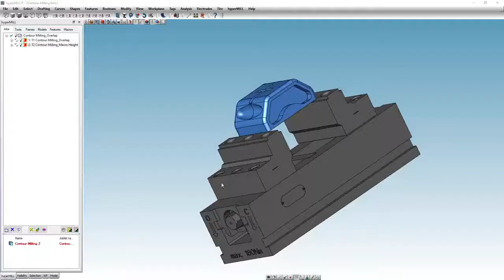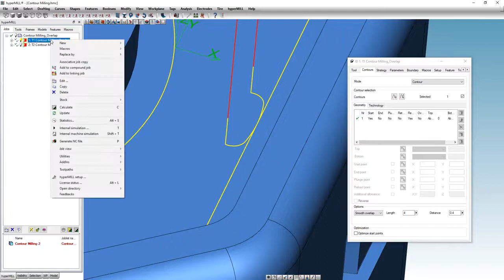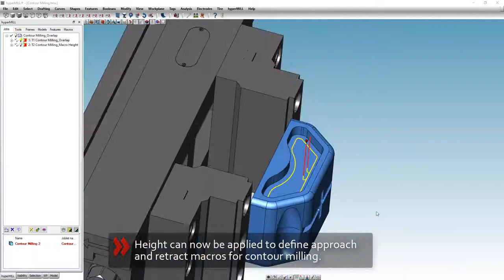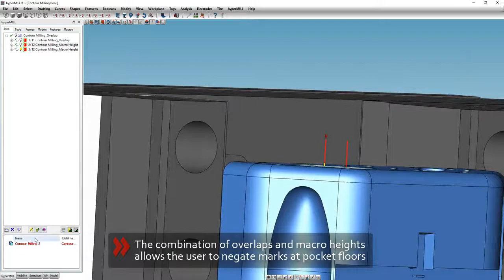hyperMILL 2020.2 - Contour Milling Overlap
For your approach and retract movements, the ‘Smooth Over- lap’ function enables you to specify an overlap area between closed contours. Both the length and the distance of the over- lap area can be specified. The toolpath within the overlap area is smoothed perfectly, and the milling tool’s cutting pressure is reduced to a minimum. This ensures the best possible surface quality.

The following functions are available within the 2D contour cycles: n 2D Contour millingn 2D Contour milling on 3D model.

Benefit: Improved surface quality.